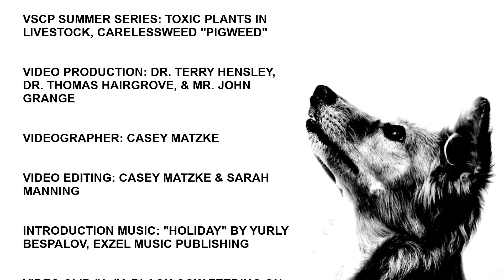VSCP Summer Series: Toxic Plants in Livestock - Carelessweed aka "Pigweed"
Dr. Terry Hensley, Dr. Thomas Hairgrove, and Mr. John Grange cover and discuss the carelessweed also known as pigweed which is known to be toxic to livestock.